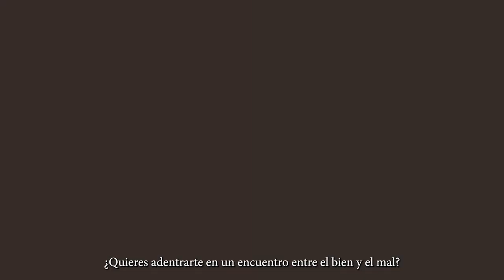PROMO · Suelta del Perro Maldito de La Galga, Puntallana | DPS Televisión. 23 de agosto